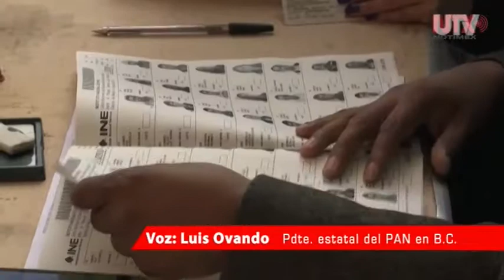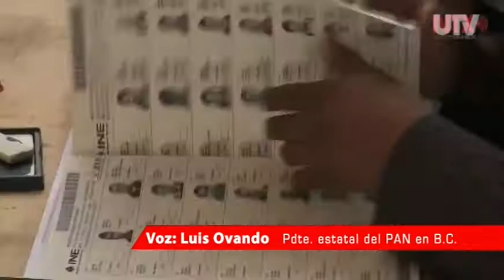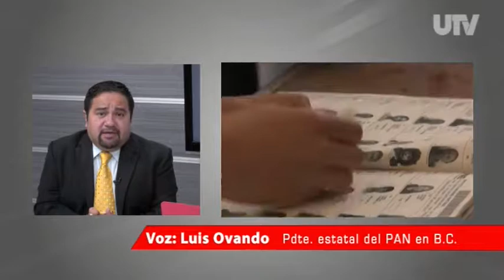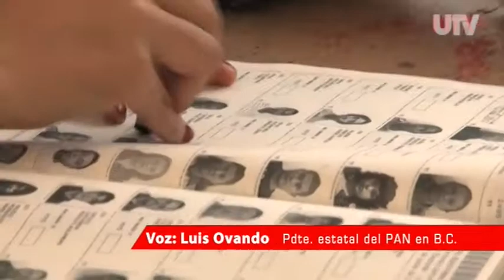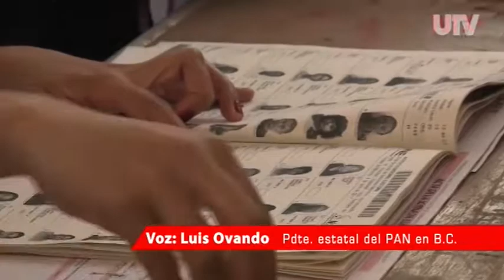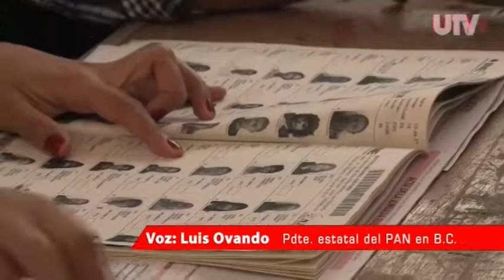JOSE LUIS OVANDO PADRON PAN